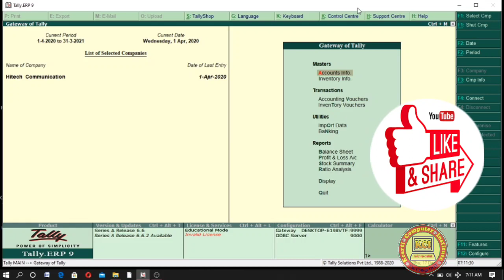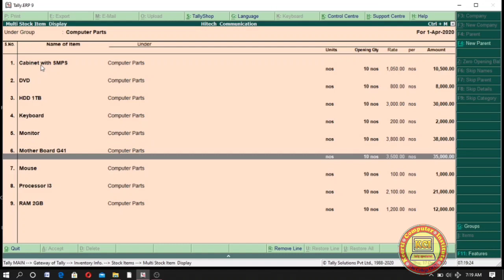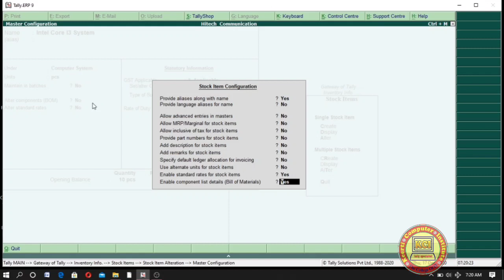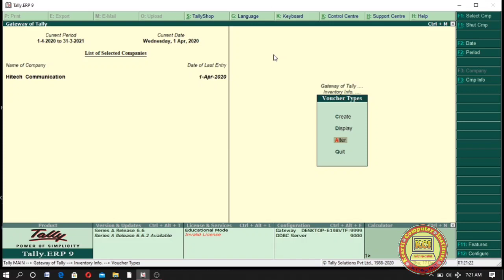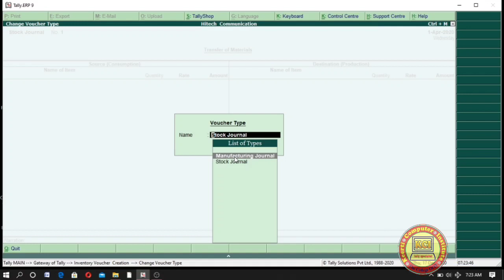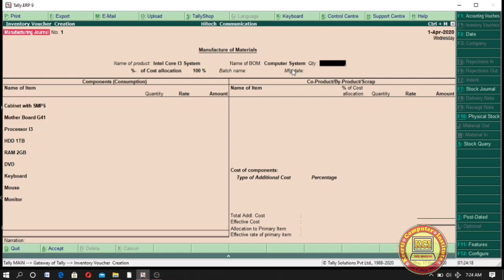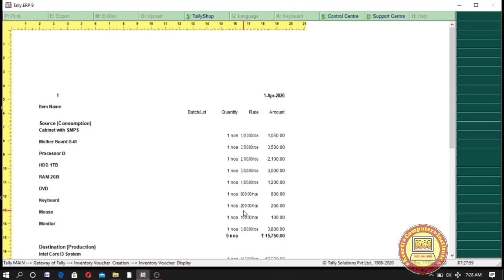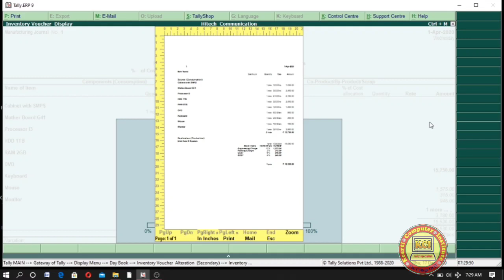Bill of Materials in Tally ll Tally me bill kaise banaye ll Tally. Erp9 in Hindi.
Bill of Materials in Tally ll Tally me bill kaise banaye ll Tally. Erp9 in Hindi. Learn in this class how to Create Bill of materials in Tally. Erp9. Batch-wise Details in Tally. Erp9 ll Dear student aap sabhi ko hamare dwara chalai ja rahi computer online classes ko padhne ke liye  mere  channel kci tally specialist ko subscribe kare video ko like kare ttha share jarur kare jisse jyada se jyada log is free class ki suvidha prapt kar paye ttha new video notification ke liye bell icon ko jarur press kare.isme niche tally class ke last  sabhi videos ka link de rhe hai jis bhi video ko dekhna ho link par click karke aap dekh sakte haiThank you..

Order Processing in tally
Purchase Order and Sales order
GST Accounting Entries in tally
Voucher entry with Gst in tally
Gst voucher entry in tally
How to create Gst voucher in tally
Purchase Voucher with GST in tally
Gst Bill printing in tally